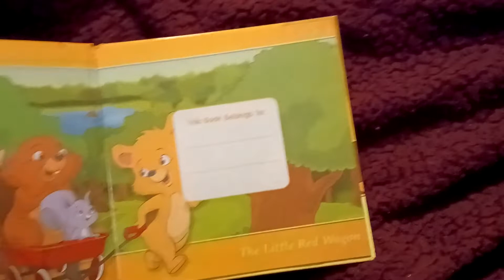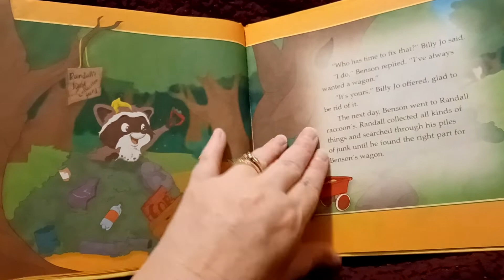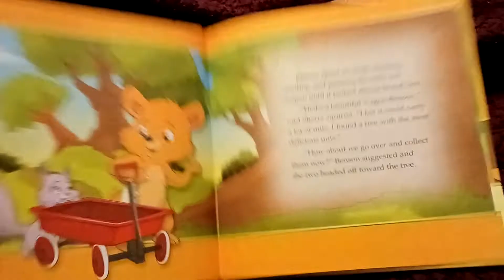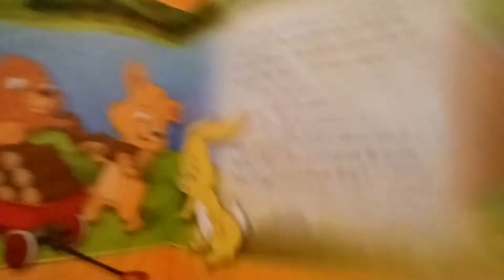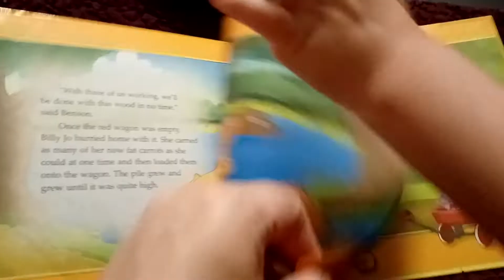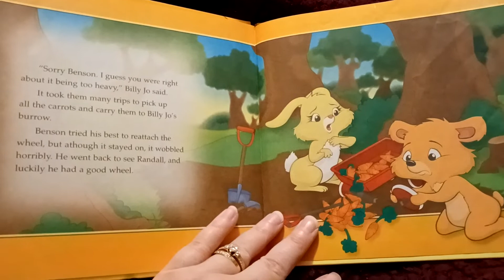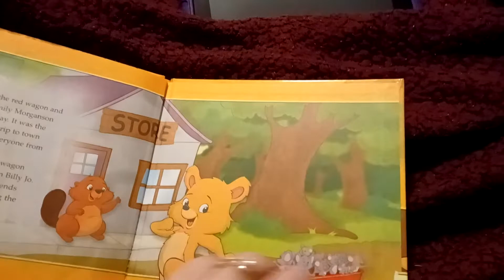The Little Red Wagon - Bedtime Story with Addie